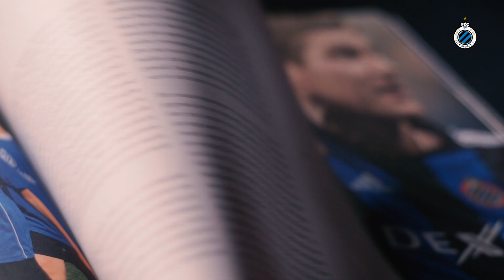CLULASK | GESCHIEDENIS SCHRIJVEN | 2019-2020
This is your captain speaking... Onze geschiedenis zit vol van memorabele kwalificatiematchen. Vanavond willen we samen een nieuwe pagina schrijven!

JOIN DE CLUB:

my.clubbrugge.be